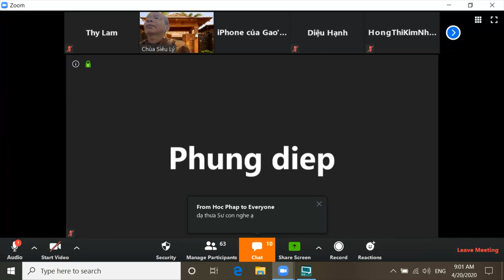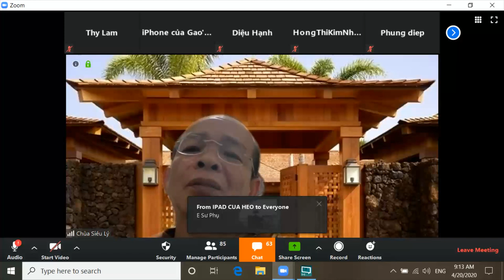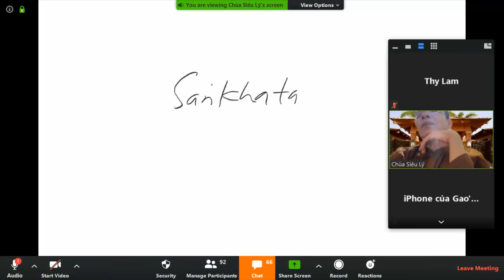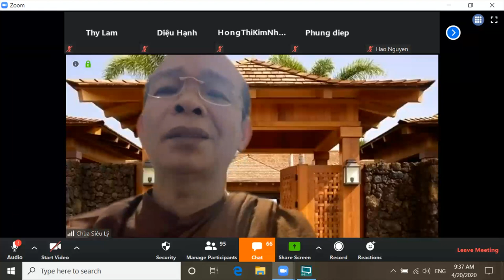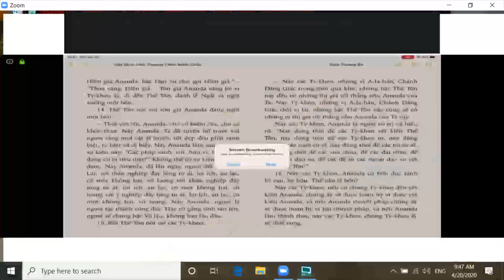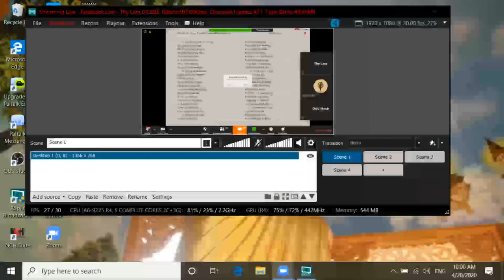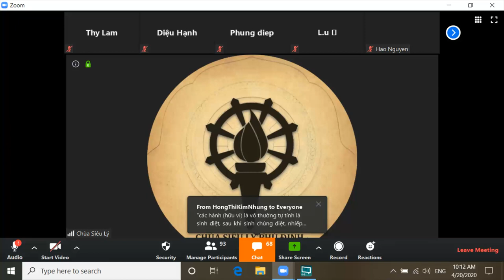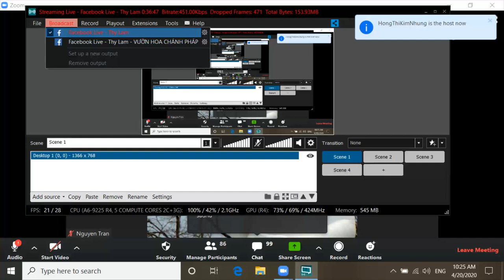06_Vi Diệu Pháp Khái Lược do TK Pháp Nhiên Apr 20-2020.Bài 6: PHÁP CHƠN ĐẾ: Pháp Hữu Vi - Pháp Vô Vi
06_Vi Diệu Pháp Khái Lược do TK Pháp Nhiên Apr 20-2020.Bài 6: PHÁP CHƠN ĐẾ: Pháp Hữu Vi - Pháp Vô Vi